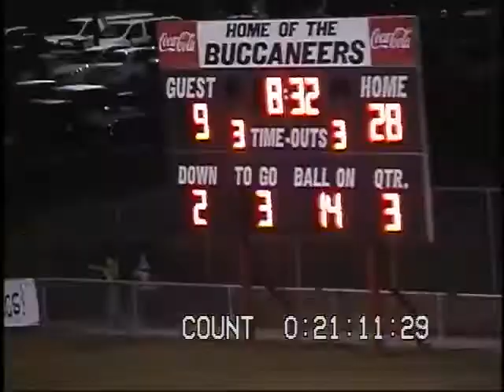MCAHS vs Appling County 10 20 2006 387140)